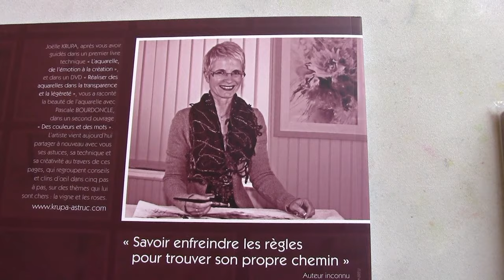démo joelle krupa version courte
Démonstration d'aquarelle de Joëlle Krupa, invitée par "Touraine Inter Age" à st Avertin 37550.